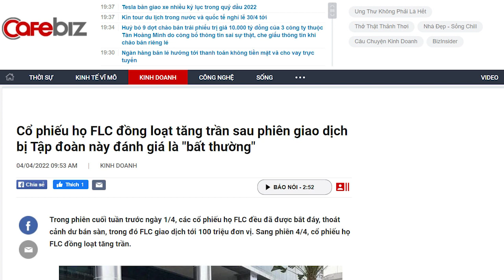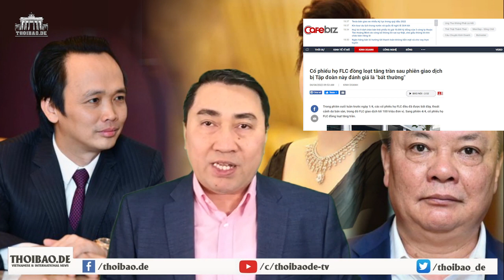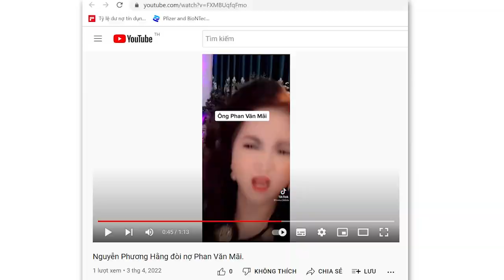Nóng! Trong tù, Trịnh Văn Quyết làm chao đảo thị trường chứng khoán, chính quyền “phát hoảng”?!